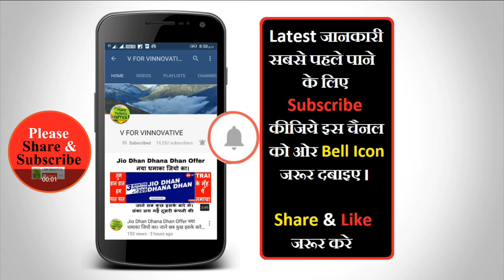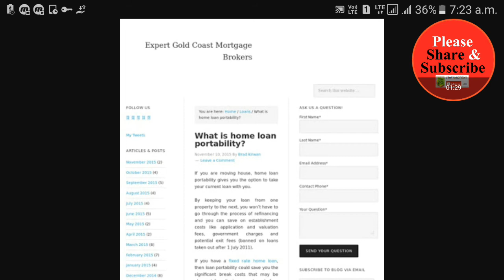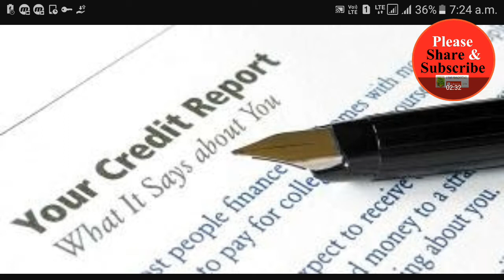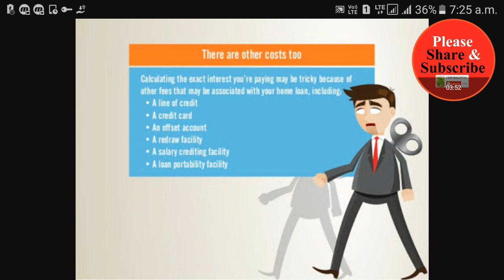जानिए होम लोन को एक बैंक से दूसरे बैंक में ट्रान्सफर कराने की पूरी प्रक्रिया विस्तार से। देखे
लोन शिफ्ट करवाने के लिए सबसे पहले आपको उस बैंक में आवेदन करना होगा जहां से आपने लोन ले रखा है। आवेदन करने के बाद बैंक आपको एनओसी (NOC) और एक स्टेटमेंट इश्यू करेगा। इस स्टेटमेंट में आपके ऊपर लोन की बकाया राशि का विवरण होगा। फिर आप जिस बैंक में लोन ट्रांसफर करवा रहे हैं उस बैंक में एनओसी जमा करेंगे। इसके बाद वह बैंक लोन की राशि पुराने बैंक को ट्रांसफर करेगा और पुराने बैंक में आपका एकाउंट क्लोज कर दिया जाएगा। इसके साथ ही आपका उस बैंक में दिया हुआ पोस्टज डेटेड चेक/ईसीएस रद्द हो जाएगा।